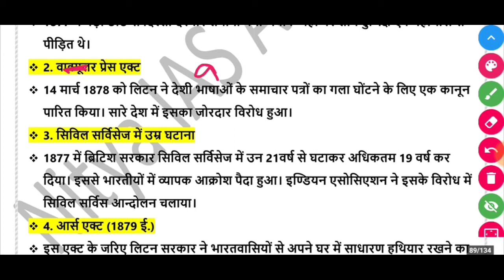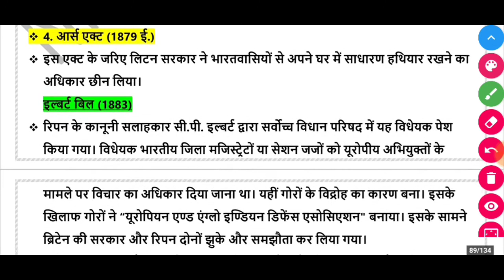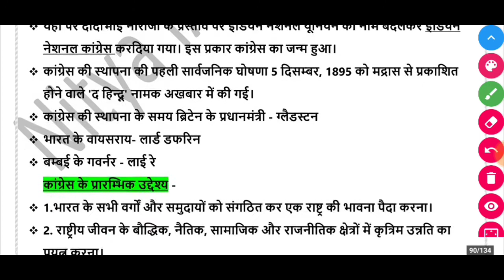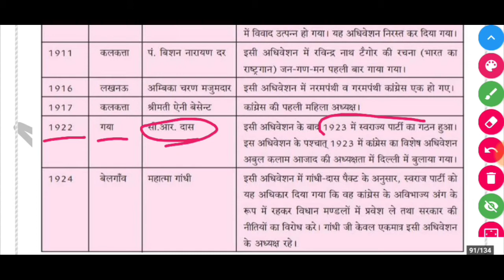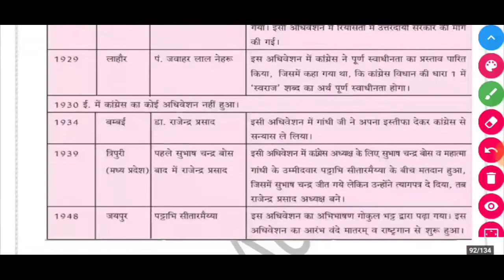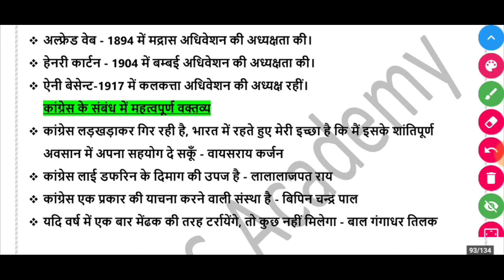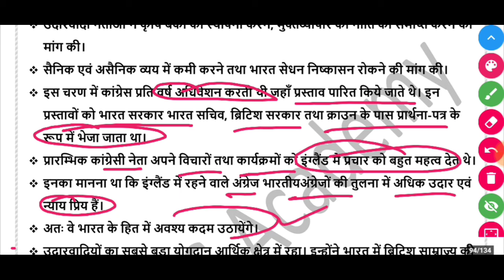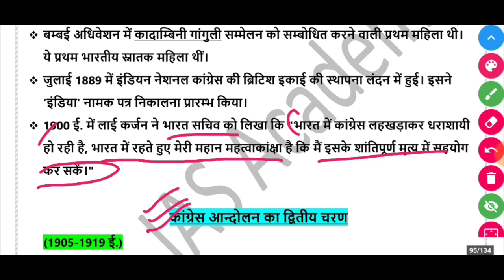Complete Modern History of India l Part 9 lआधुनिक भारत का इतिहास l Old NCERT l By Nitya Exam Pointer